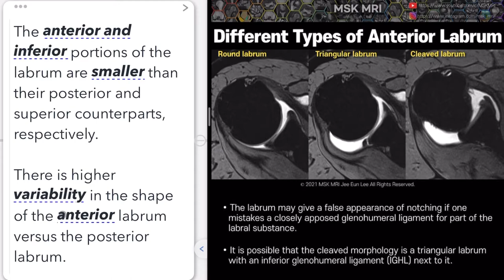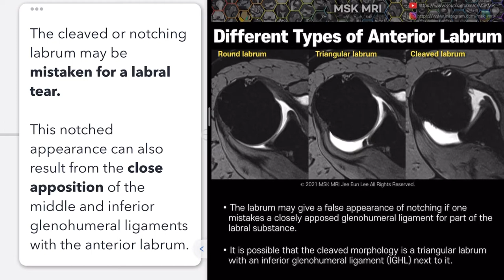[ Anatomy Labrum] #03 Shape, triangular, rounded, crescent-shaped, notched, or cleaved labrum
In regard to shape, the morphology of the normal labrum demonstrates considerable variability on standard MR images.

The cross-sectional shape of the labrum is triangular in most cases (anterior, 64%; posterior, 47%), followed by rounded (anterior, 17%; posterior, 33%).
However, in a minority of cases the normal labral shape can be blunted, cleaved, notched, or even flat.

The anterior and inferior portions of the labrum are smaller than their posterior and superior counterparts, respectively
There is higher variability in the shape of the anterior labrum versus the posterior labrum

The cleaved or notching labrum may be mistaken for a labral tear.
This notched appearance can also result from the close apposition of the middle and inferior glenohumeral ligaments with the anterior labrum.

The labrum may also give a false appearance of notching if one mistakes a closely apposed glenohumeral ligament for part of the labral substance

You may not distribute or commercially exploit the content. Nor may you transmit it or store it on any other website or other forms of the electronic retrieval system.